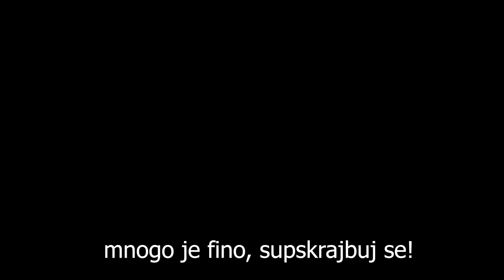SIĆO protiv GOLUBA! - FILM